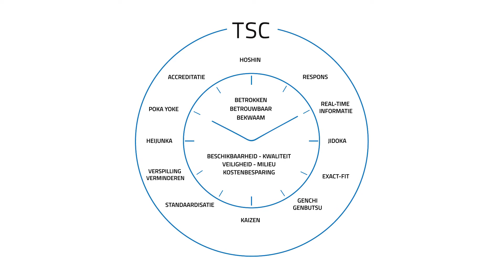TSC Value Respons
Korte beschrijving van de Toyota Service Concept waarde respons